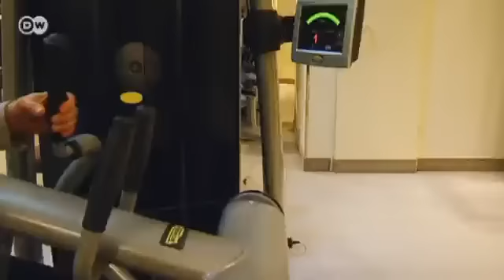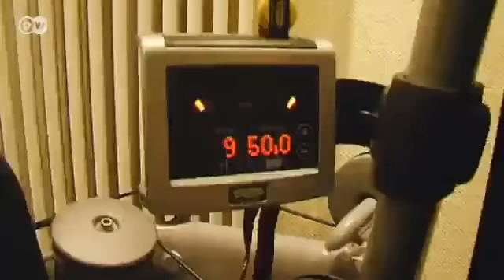Entrenamiento aeróbico para el corazón | En forma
El entrenamiento cardiovascular mejora la capacidad cardíaca, activa la función pulmonar y la circulación sanguínea. Si entrenamos hasta una edad avanzada, podemos mantener la condición física de una persona de treinta años y, además, perder peso. Los ejercicios más recomendables en los gimnasios son la bicicleta o la bicicleta elíptica.